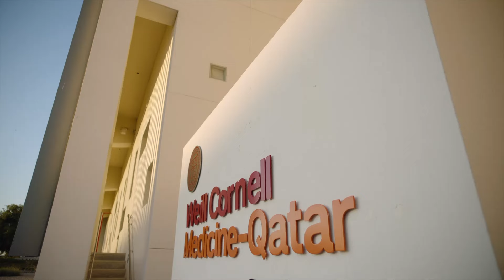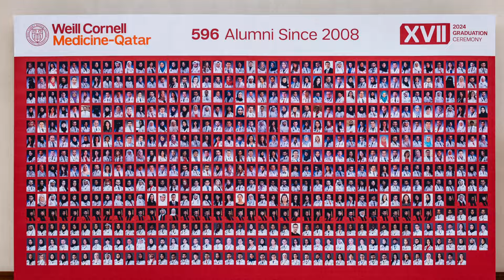Weill Cornell Medicine Honors Dr. Javaid Sheikh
Dr. Javaid I. Sheikh, dean of Weill Cornell Medicine-Qatar, has been awarded the Joan and Sanford I. Weill Exemplary Achievement Award by Weill Cornell Medicine.